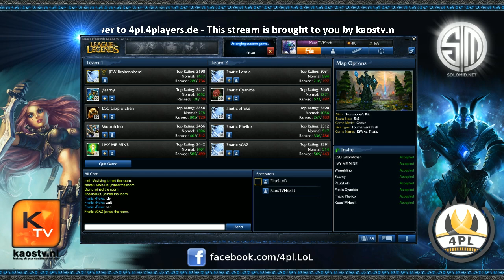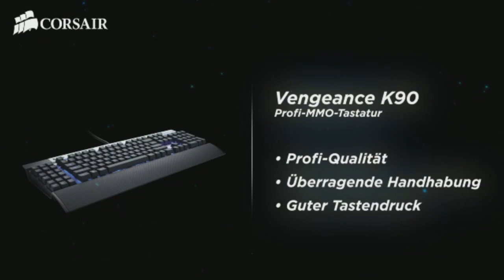[LOL] FnaticRC vs JGW - 4pl play 4 fame Vengeance cup july qualifier #4